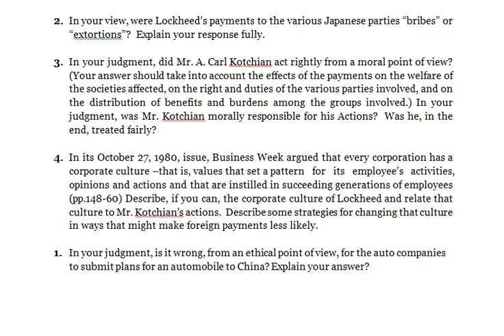In your judgment, was it morally wrong for Shawn Fanning to develop and release his technology to th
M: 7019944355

Business Ethics

1. Analyze the ethics of marketing Publius using utilitarianism, rights, justice, and caring. In your judgments, is it ethical to market Publius? Explain.
2. Are the creators of Publius in any way morally responsible for any criminal acts that criminals are able to carry out and keep secret by relying on Publius? Is AT&T in any way morally responsible for these? Explain your answers.
3. In your judgment, should governments allow the implementation of Publius? Why or why not?

1. Fully explain the effects that payment like those which Lockheed made to the Japanese have on the structure of a market.

2. In your view, were Lockheed’s payments to the various Japanese parties “bribes” or “extortions”?  Explain your response fully.

3. In your judgment, did Mr. A. Carl Kotchian act rightly from a moral point of view?  (Your answer should take into account the effects of the payments on the welfare of the societies affected, on the right and duties of the various parties involved, and on the distribution of benefits and burdens among the groups involved.) In your judgment, was Mr. Kotchian morally responsible for his Actions?  Was he, in the end, treated fairly?

4. In its October 27, 1980, issue, Business Week argued that every corporation has a corporate culture –that is, values that set a  pattern for its employee’s activities, opinions and actions and that are instilled in succeeding generations of employees (pp.148-60) Describe, if you can, the corporate culture of Lockheed and relate that culture to Mr. Kotchian’s actions.  Describe some strategies for changing that culture in ways that might make foreign payments less likely.

1. In your judgment, is it wrong, from an ethical point of view, for the auto companies to submit plans for an automobile to China? Explain your answer?
2. Of the various approaches to environmental ethics outlined in this  chapter, which approach sheds most light on the ethical issues raised by this case? Explain your answer.
3. Should the U.S. government intervene in any way in the negotiations between U.S. auto companies and the Chinese government? Explain.

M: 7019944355